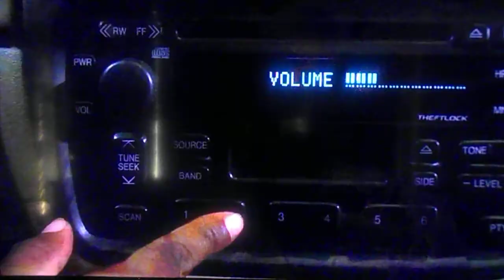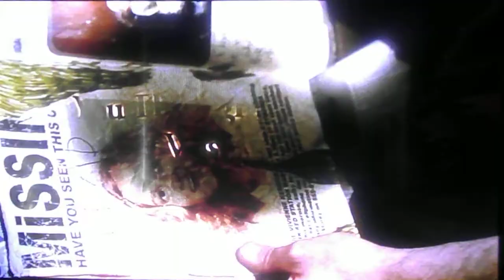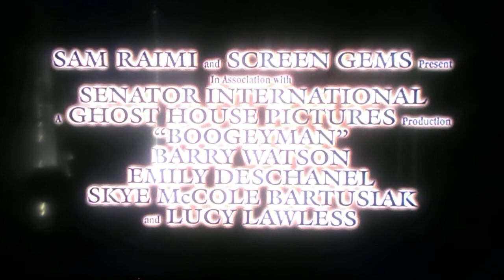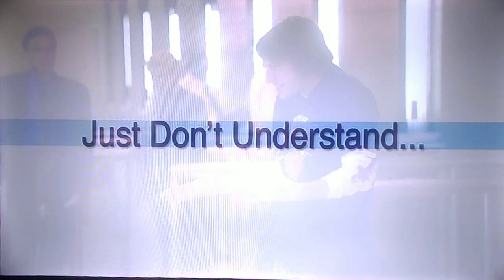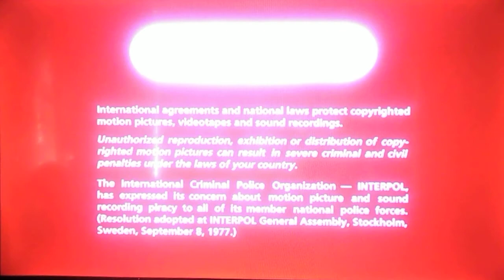Opening To The Grudge 2005 DVD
Here Is The Opening Previews To The 2005 DVD of The Grudge,And Here Are The Orders:
1.Columbia Tristar Home Entertainment Logo
2.Guess Who Trailer
3.Boogeyman Trailer
4.The Forgotten Trailer
5.Hitch Trailer
6.DVD Menu
7.MPAA Rating Screen
8.FBI Anti-Piracy Warning Screen
9.Warning/Attention Screen
10.Interviews and Commentaries Screen(English/French/Spanish)
11.Columbia Pictures Logo
12.Ghost House Pictures Logo
That's All.